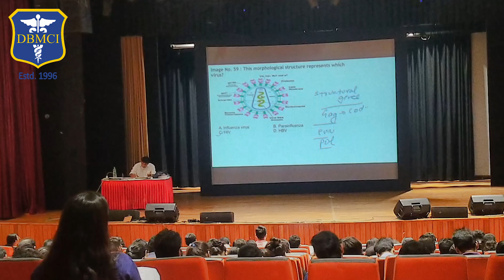VIBE 2019 review of Image-based question NEETPG 2020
Here's a glimpse from this year's successful VIBE session where our brilliant aspirants had the best experience of preparing for image-based question for NEET PG.